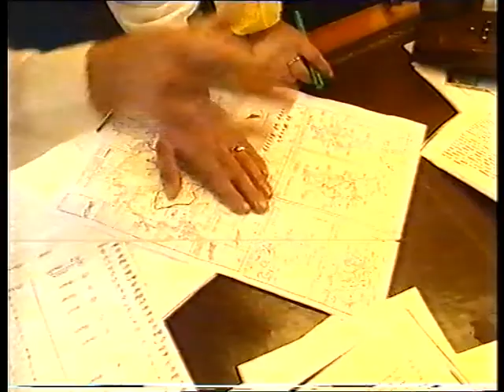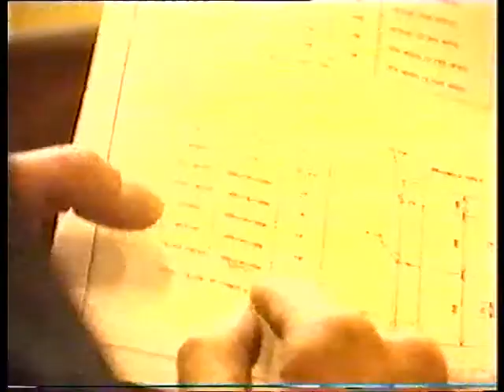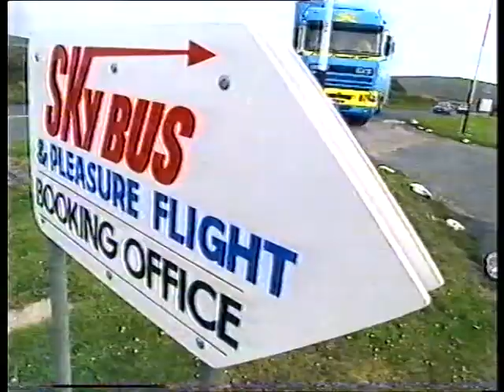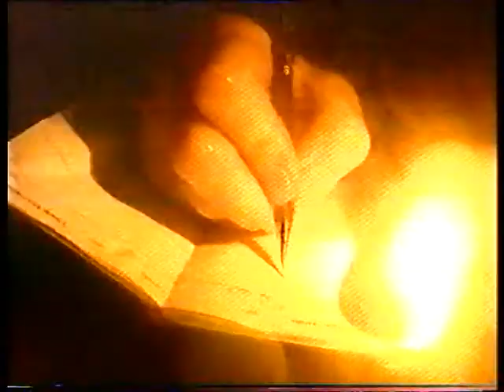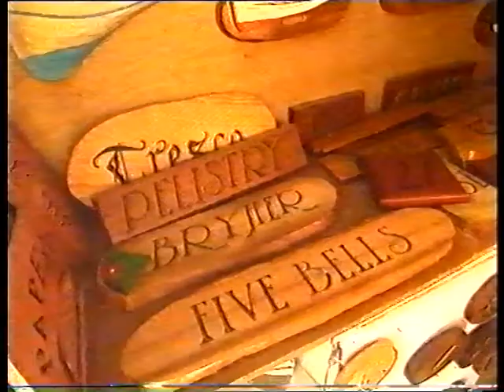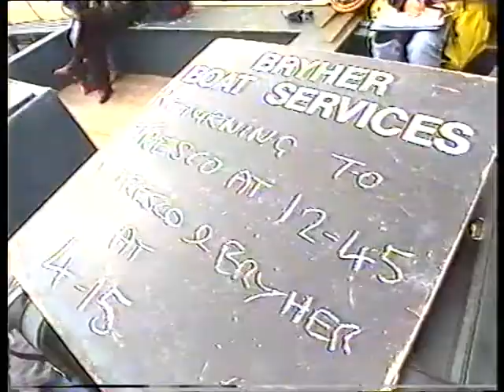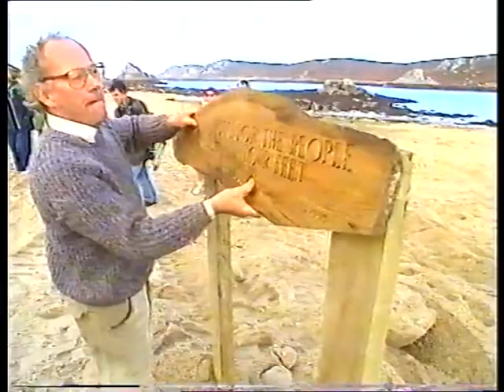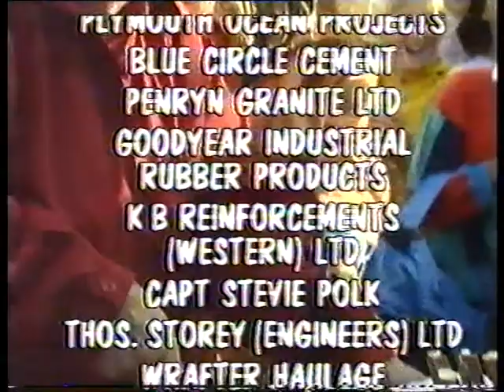Challenge Anneka Series 2 Episode 4 Isles of Scilly Jetty (01/12/1990)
A little lower in quality than normal as the VHS was a copy of another VHS (and perhaps a copy of a copy after that!

Challenge Anneka comes to the islands to build a low water quay for Bryher.